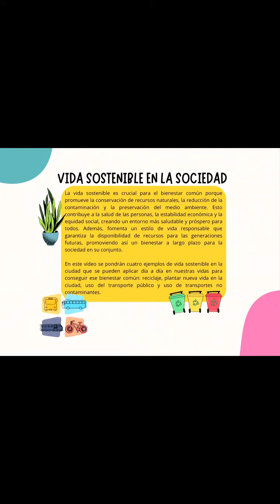Vida sosteniBle. Bienestar en la ciudad ...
En el dinámico mundo de los clipmetrajes, \\